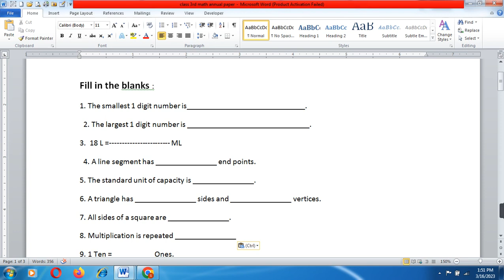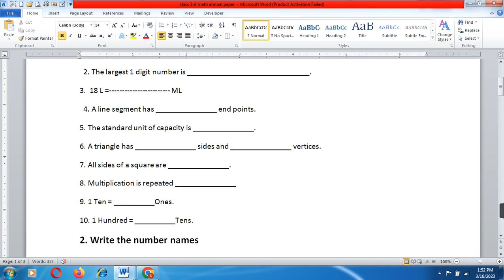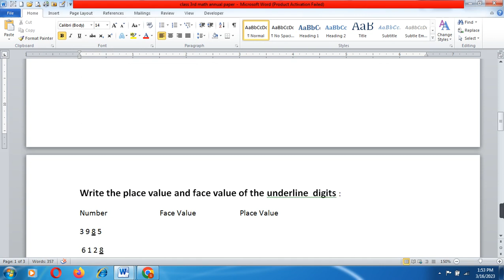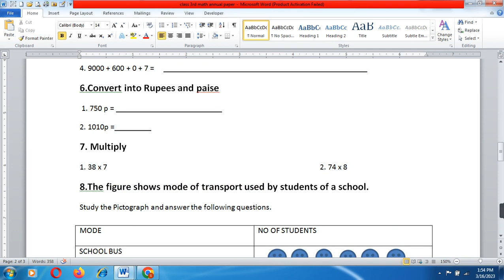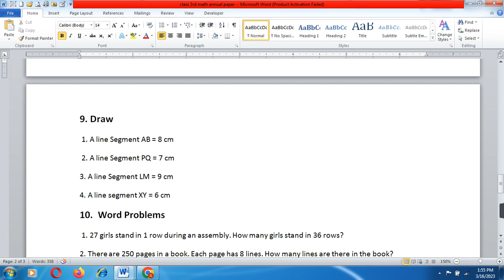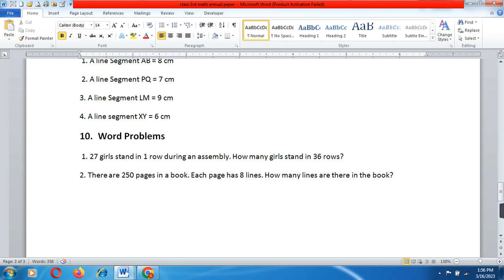CBSE Class 3rd Maths Question Paper 2023// Class 3rd Maths//Question paper 2023//Maths